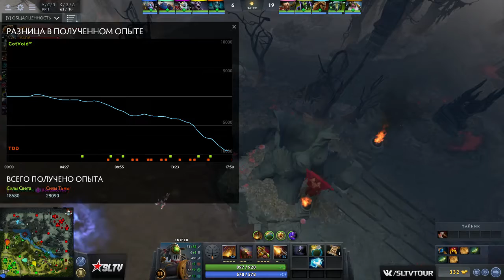TDDEMONS - GOTVOID by Bladerunner (FastCup#17539)